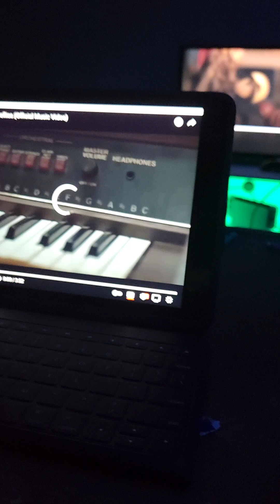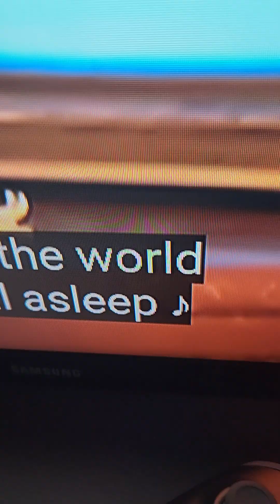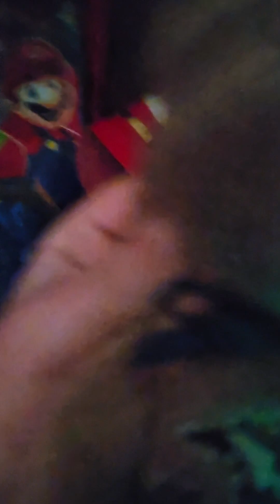ULTRA REACTION TO FIREFLIES BY CREDITS TO OWL CITY FOR CREATING THIS SONG